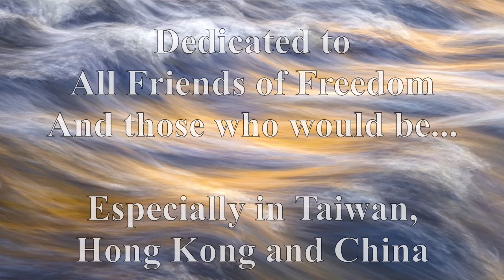Holly of Hollywood: Episode 3